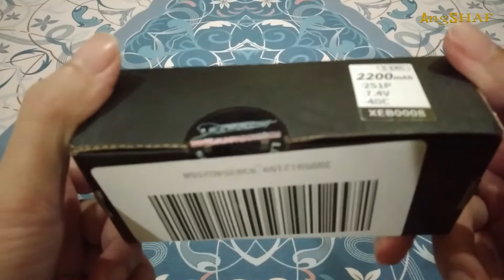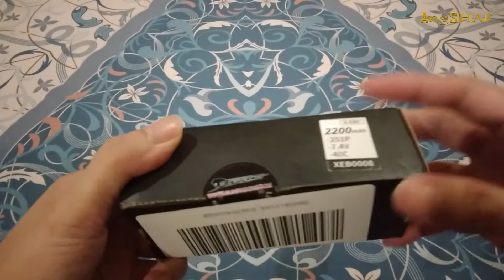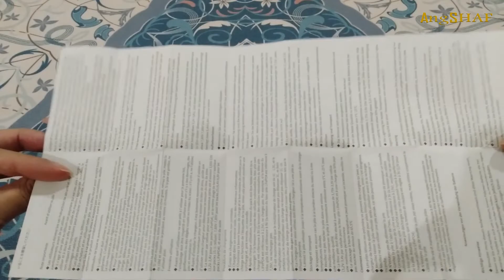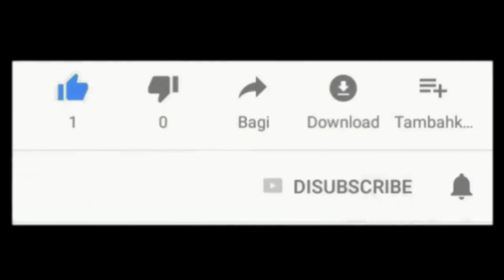Unbox S-ERC Lipo Batteries 2200mAh 2S7.4V40C Lithium Polymer Battery-Bateri Polimer Litium Kereta RC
Title:
Unboxing - S-ERC Lipo Batteries 2200mAh 2S 7.4V 40C Lithium Polymer (Lipo) Battery (Bateri Polimer Litium Kereta RC)

Specification:
Material: Lithium polymer
Plug: Deans T Plug
Capacity: 2200mAh
Voltage: 7.4V  2S1P
Discharge Rate: 40C/90C
Dimensions: 107*20*35mm/4.21*0.79*1.38inch (L*W*H)
Weigh: 141g

Spesifikasi:
Bahan: Polimer Litium
Palam: Palam Dekan T
Kapasiti: 2200mAh
Voltan: 7.4V 2S1P
Kadar Nyahcas: 40C/90C
Dimensi: 107*20*35mm/4.21*0.79*1.38 inci (L*W*H)
Berat: 141g